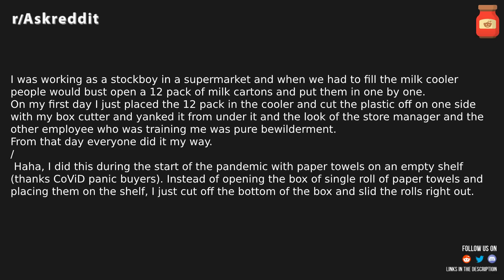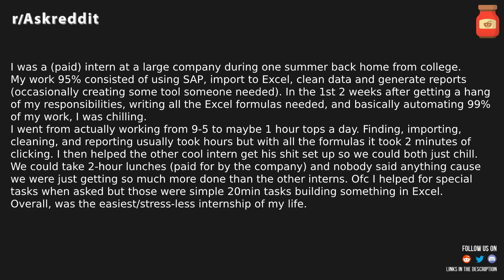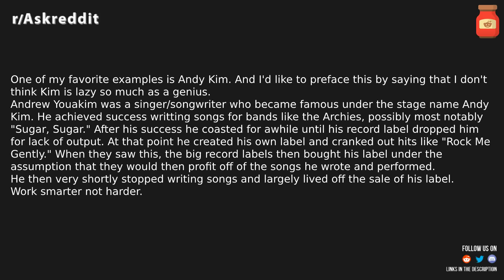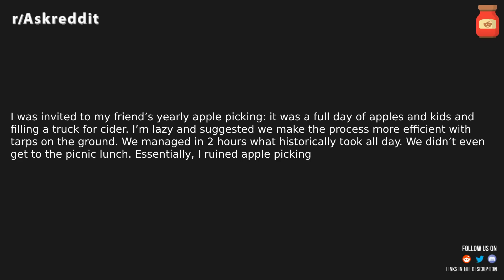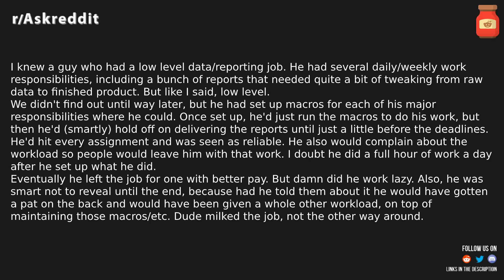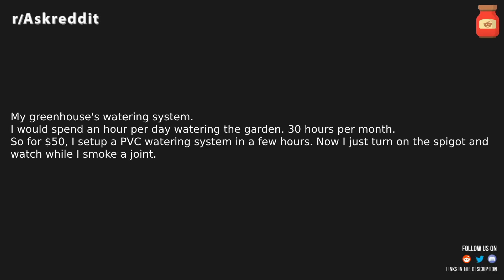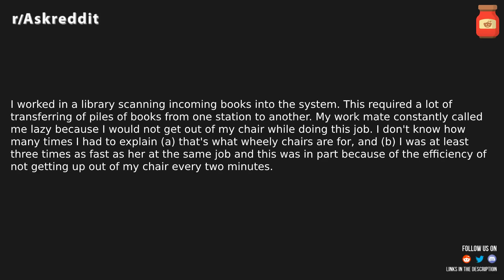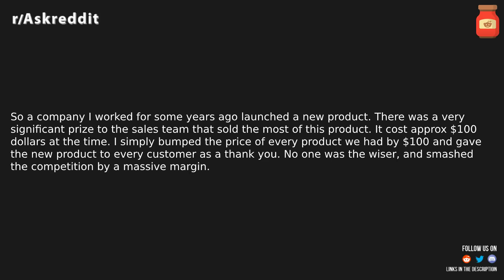Lazy People Effective Life Hacks r/AskReddit Reddit Stories | Top Posts